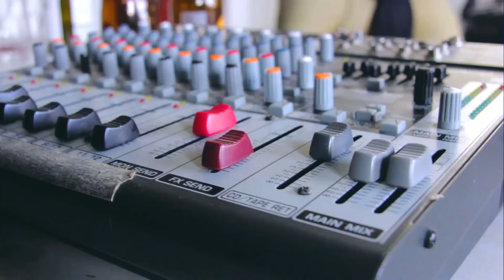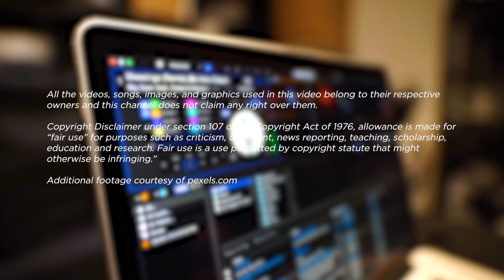Music Teacher REACTS | Jacob Collier "All Night Long" | MUSIC SHED EP211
Check out David’s reaction to Jacob Collier's "All Night Long".